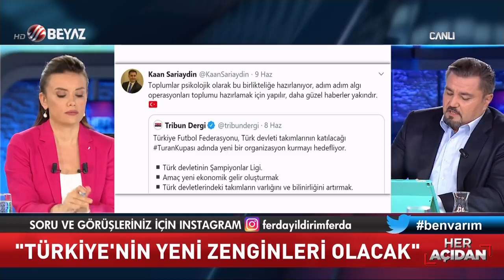ALTIN VE GÜMÜŞ ? YATIRIM YAPACAKLARA TAVSİYELER KAAN SARIAYDIN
KAYNAK.BEYAZ.TV